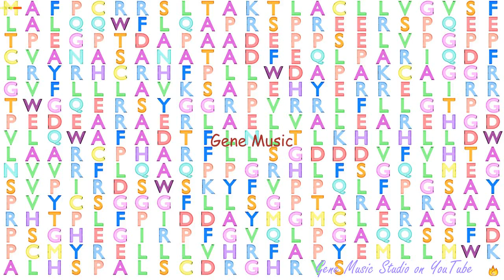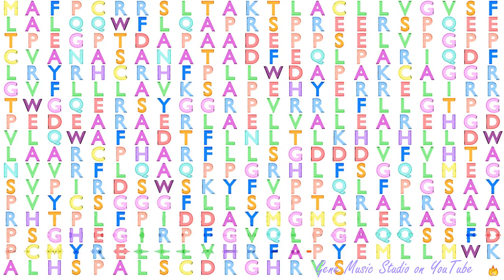Gene Music using Protein Sequence of B3GNT6 "UDP-GLCNAC:BETAGAL BETA-1,3-N-ACETYLGLUCOSAMINYLTRANSF"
Gene Music using Protein Sequence of B3GNT6 'UDP-GLCNAC:BETAGAL BETA-1,3-N-ACETYLGLUCOSAMINYLTRANSFERASE 6'